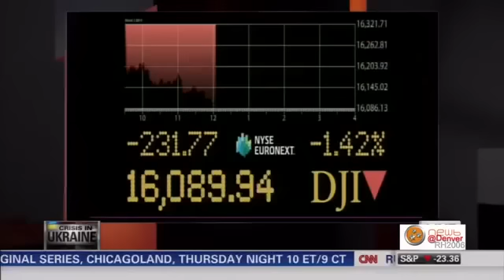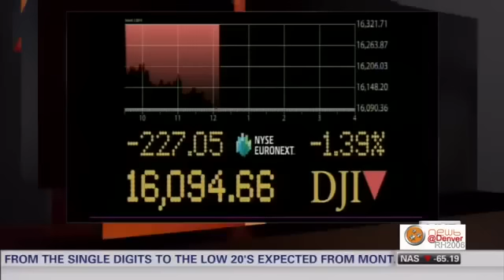Russian State Media; Ukraine Must Surrender Crimea By Tomorrow Or Face ' Military Storm'